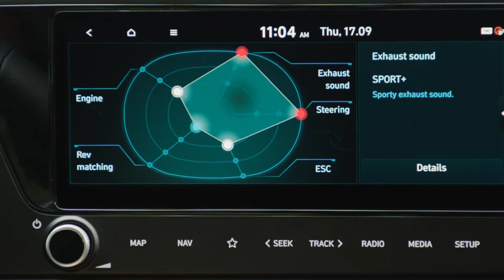Hyundai i20 N highlights